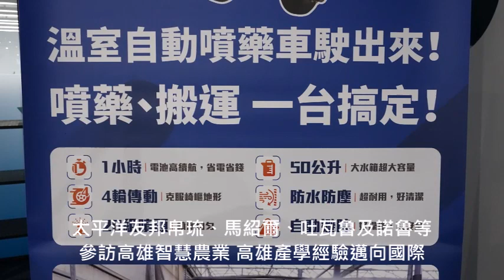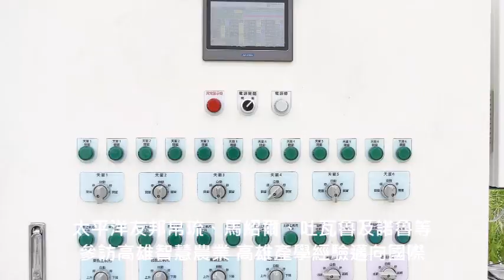太平洋友邦帛琉、馬紹爾、吐瓦魯及諾魯等參訪高雄智慧農業 高雄產學經驗邁向國際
太平洋友邦帛琉、馬紹爾、吐瓦魯及諾魯等參加2022智慧城市暨智慧政府研習營的官員於11月23日來到高雄美濃及旗山地區參訪高雄智慧農業成果及參加白玉蘿蔔季，體驗拔蘿蔔的休閒農業，成功讓高雄經驗邁向國際！

2022智慧城市暨智慧政府研習營再度於台灣辦理！由外交部亞東指導，資策會國際處執行的智慧城市暨智慧政府研習營，受到疫情影響睽違2年再度與台灣辦理，本次研習營計有太平洋友邦帛琉、馬紹爾、吐瓦魯及諾魯等國家官員來台參與培訓，活動主軸聚焦智慧政府及城市、永續綠能及地方創生等議題，期望藉由台灣成功經驗之分享協助友邦共同繁榮。

高雄市為今年六都唯一，以農來訊的智慧農業應用，獲得智慧城市創新應用獎肯定，以及世界資訊科技大會（WCIT）傑出數位機會包容獎佳作，並持續推動相關智慧農業落地應用，本次即在旗美地區，攜手台灣海博特的蟲害智慧偵測、蓋婭社企ESG智慧農場、佐翼科技植保機及自走式噴藥車以及中山大學的野蓮播種機等產學成果，一起向友邦介紹高雄智慧農業的軟硬實力，未來也希望能將台灣的解決方案輸出到海外，協助友邦產業智慧升級。

另外活動過程也邀請友邦一起體驗美濃白玉蘿蔔季，參訪美濃未來超市，讓友邦瞭解台灣農村軟實力，以及休閒農業推動成果，美濃白玉蘿蔔從11月中旬至12中旬開採，只要透過美濃農會網站，就能跟農民預購，成為蘿蔔股東，農民也會在線上跟股東分享種植歷程，一起等待蘿蔔冒出頭，再到現場體驗拔蘿蔔，形成高雄農遊虛實整合的數位應用。

高雄農業局表示，高雄智慧城市成果豐碩，歡迎友邦與高雄持續交流，高雄透過公私協力，與產業合作，協助農產業智慧化，有關經驗相信也能協助友邦產業轉型，也希望經由外交部與資策會的協助，幫助台灣廠商立足台灣，邁向國際。